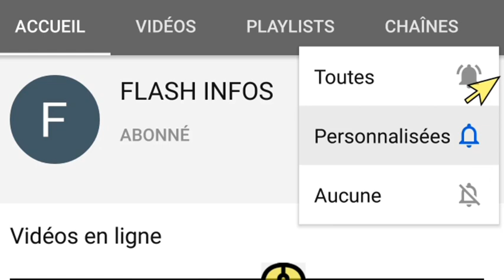Ça chauffe en côte d'ivoire:hamed Bakayoko présente sa démission à alassane ouattara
Le président de la république, Alassane Ouattara, élu le 31 octobre dernier avec plus de 94% des suffrages, sauf changement de programme de dernières minutes, sera investi le 14 décembre prochain.